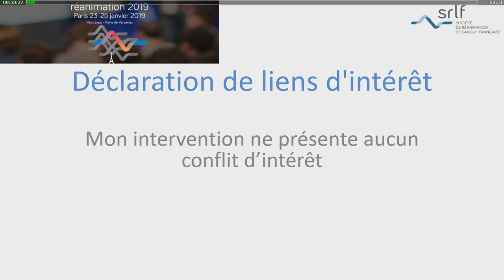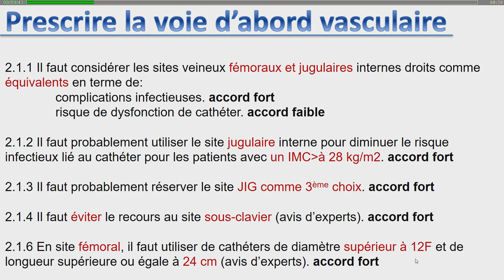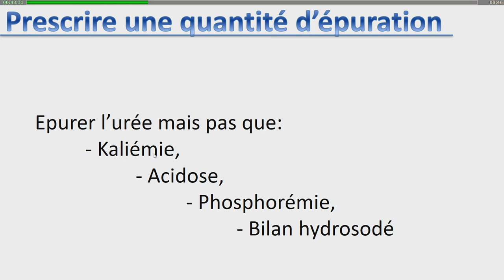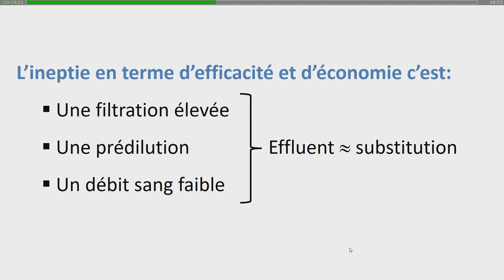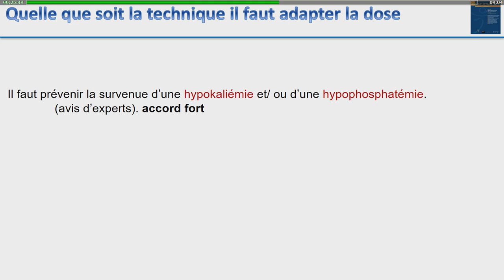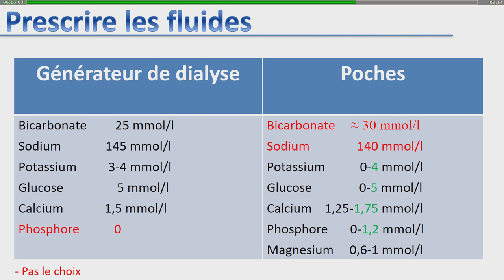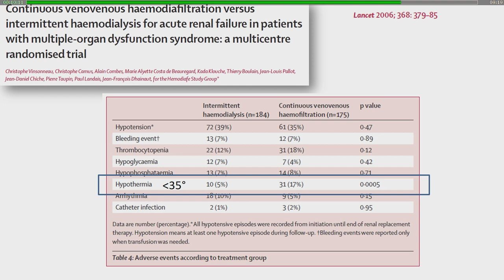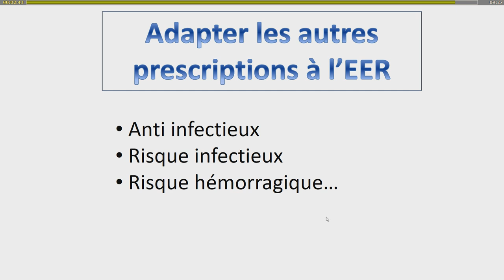Comment prescrire une séance d'épuration extra-rénale F. SCHORTGEN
Prescription d'une séance d'épuration extra-rénale, par Frédérique Schortgen.